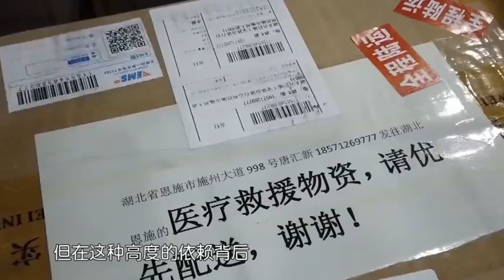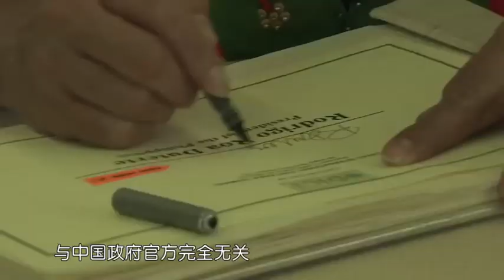中国试剂盒质量差？大乌龙：次品并非中方捐赠，多国已辟谣且道歉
中国新闻，世界新闻，最精准的点评，最精细的分析，小水滴懂军帝带你走进最专业的新闻国度！